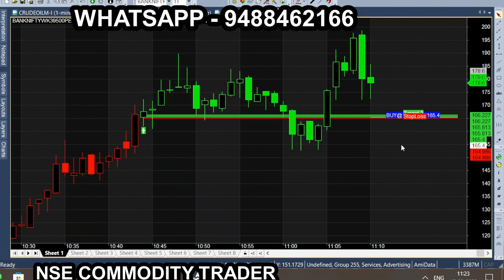Best indicator s 9% Accuracy